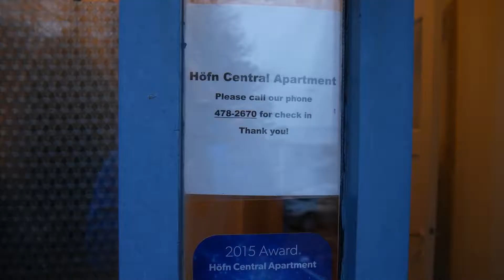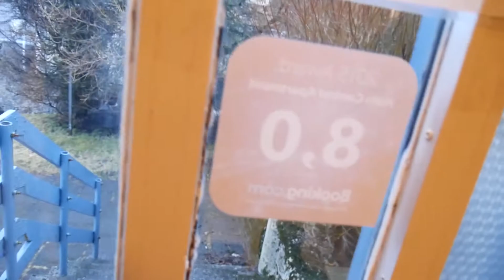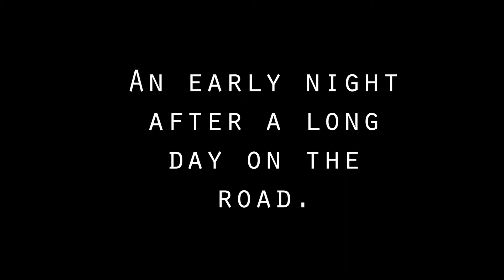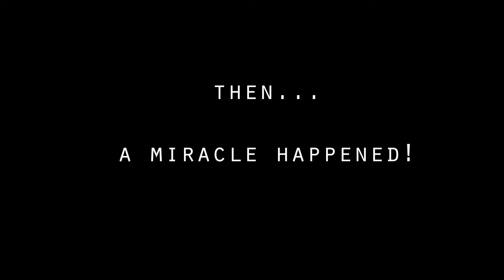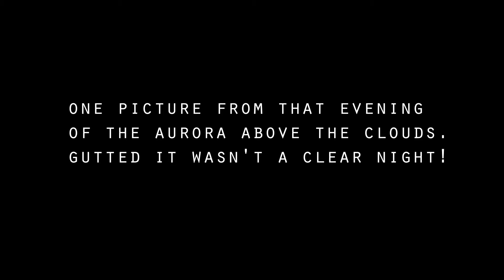Iceland South Coast. Landscape Photography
March 2018 - Part 1 of 2 short videos from my Landscape Photography trip to Iceland. we drove along Route 1 on Icelands South Coast visiting some of the iconic locations. The weather was terrible, high winds and pouring with rain for 3 days. We got a one hour window when the rain stopped so we rushed about like mad trying to photograph Vestrahorn Mountains at Stokksness beach. Not the weather we had hoped for but I was still delighted with the photos I returned with!! A worthwile trip.

Part 2 will be uploaded soon - Skogafoss Waterfall & The Aurora dancing over Rekjavik!